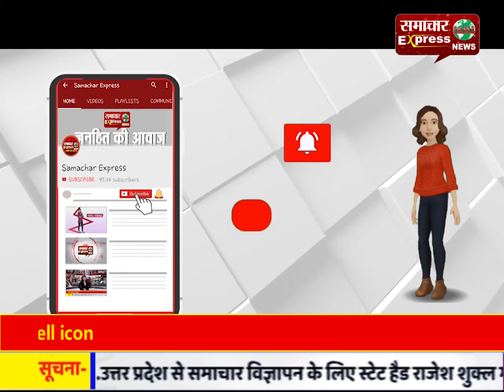युवक ने फंदा लगाकर की आत्महत्या, पुलिस जांच में जुटी